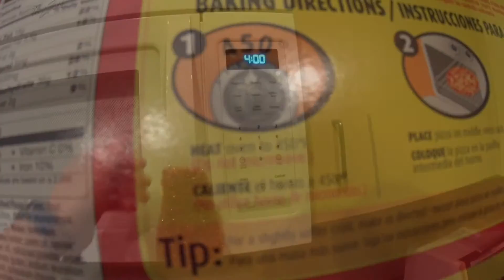Last Night at My Current Place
VLOG 216 || 13TH APRIL 2016

You just earned a FREE ride to try Uber (worth up to $15)! Plus, rides are now up to 25 percent off for a limited time.